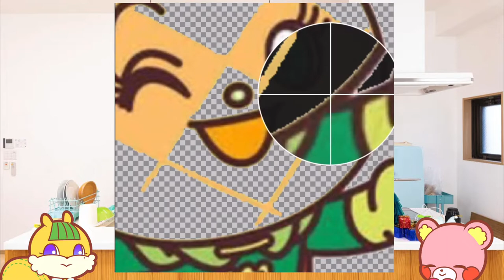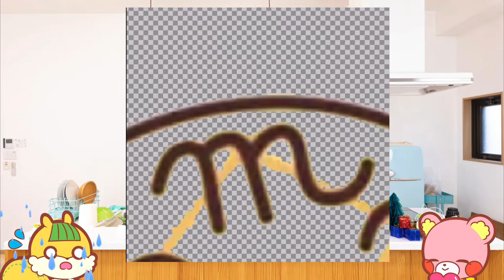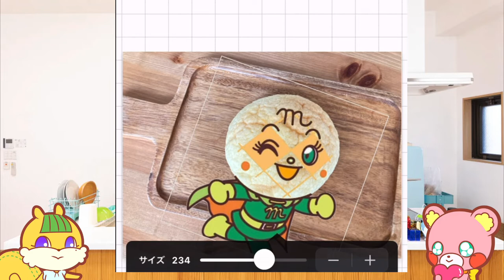【図工】【知育動画】メロンパンナちゃんのパン作り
※動画は収益化した後は削除もしくは、広告をつけずにアップします。

アンパンマンでお馴染みメロンパンナちゃんのパンを作るけど……最後にトラブルが？！